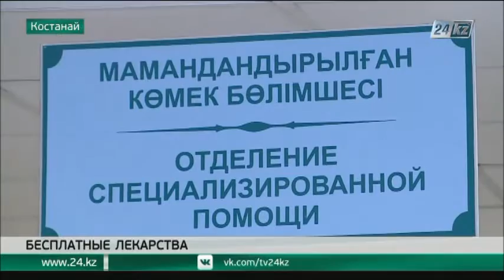На бесплатные лекарства выделено 7,5 млрд тенге в Костанайской области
Более 7,5 миллиардов тенге предусмотрено на бесплатное лекарственное обеспечение жителей Костанайской области в текущем году.